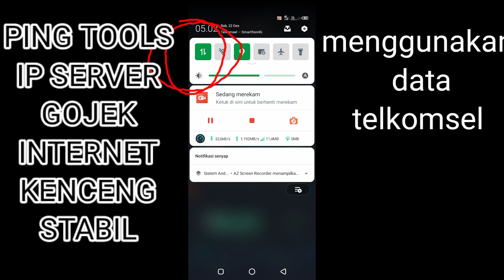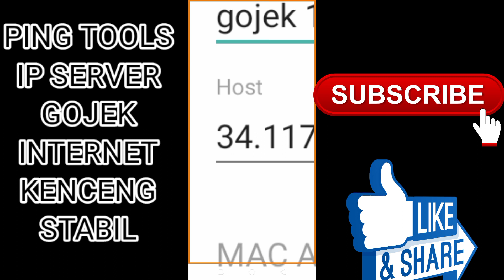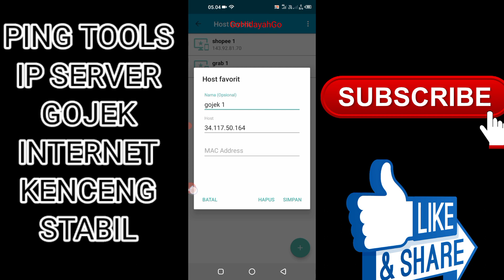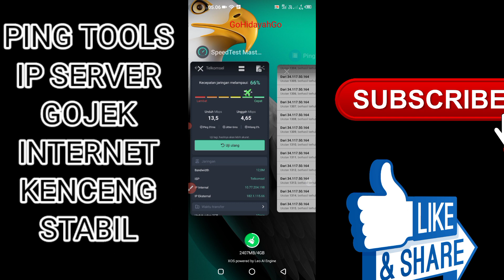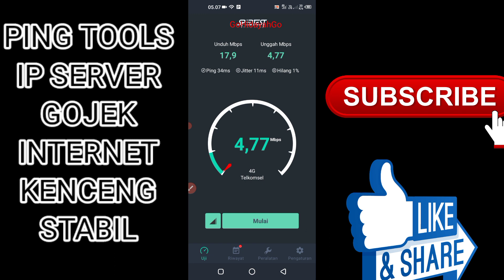🔴 GOPARTNER KAMU BELUM GACOR 😭, PAKAI PINGTOOLS PRO ,INTERNET NGEBUT STABIL ‼️👍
GO PARTNER GAGUK JADI GACOR

PING TOLLS PRO  APK DOWNLOAD GRATIS

INTERNET NGEBUT KENCENG STABIL

cara settimg ip server pingtools agar akun jadi gacor, internet kenceng ngebut stabil , cocok untuk ojol ( shopee food, gojek, grab, maxim, uber dll)

bagaimana cara setting ping tools atau ping tools pro buat gojek ,grab , maxim, uber, dll yang penting ojol

sebelum DOWNLOAD

TERIMA KASIH sudah mendukung chanel ini , dengan klik tombol